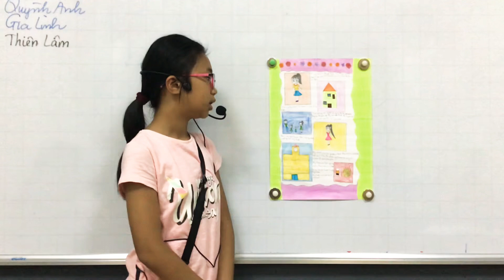CEC | Presentation All about myself | ES4B | Quỳnh Anh